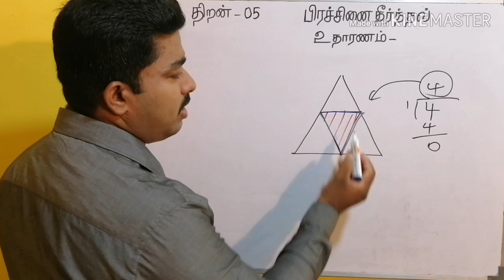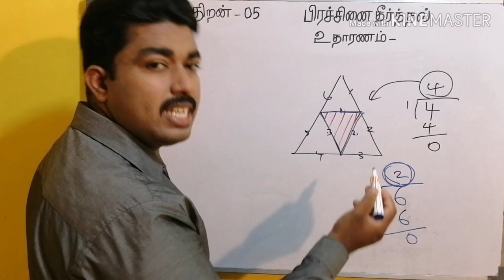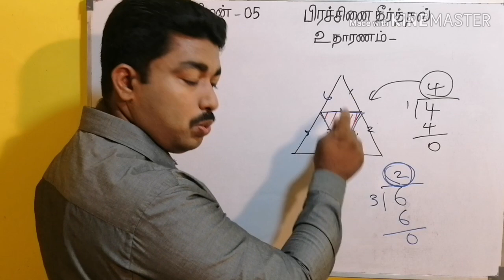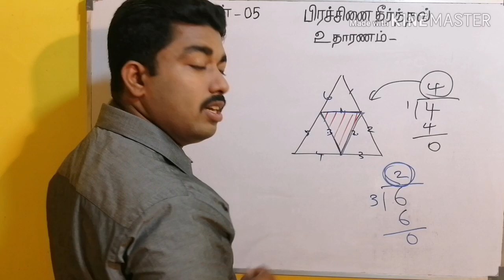தரம் 05|| புலமை வகுப்பு|| நிழற்றப்பட்ட பகுதியின் பரப்பளவு முழு உருவின் பரப்பளவிற்கு எத்தனை மடங்கு?